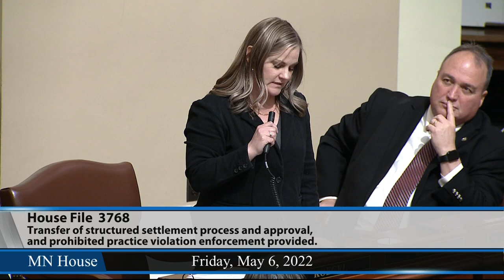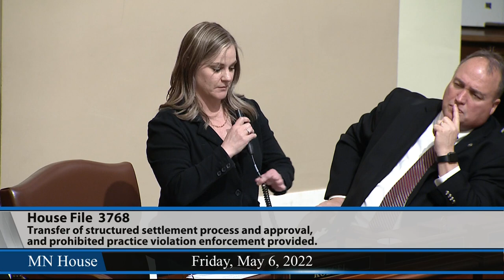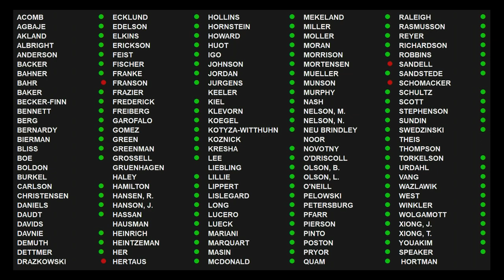Minnesota House passes HF3768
Rep. Erin Koegel (DFL-Spring Lake Park) sponsors HF3768, a bill that would strengthen protections outlined in a 1999 law regulating “structured settlements” — offers made by companies to individuals who are negotiating personal injury settlements with insurance companies.